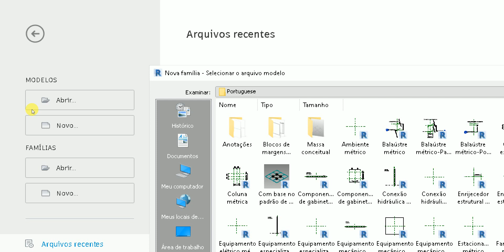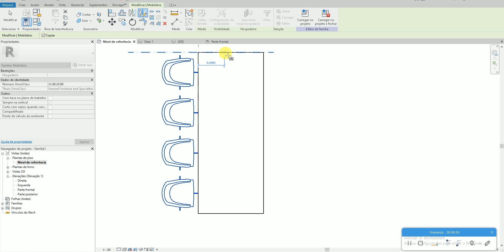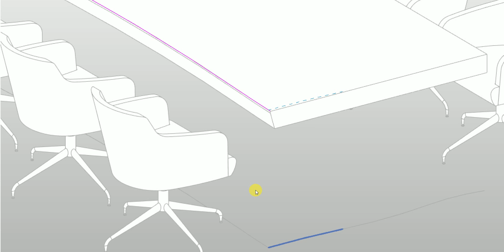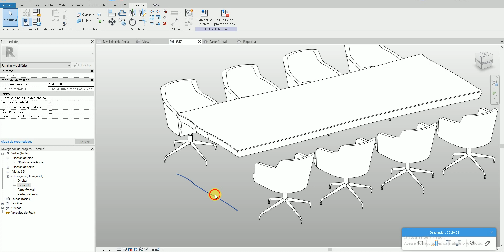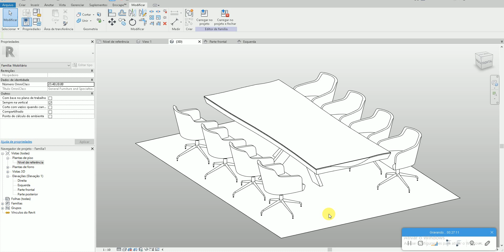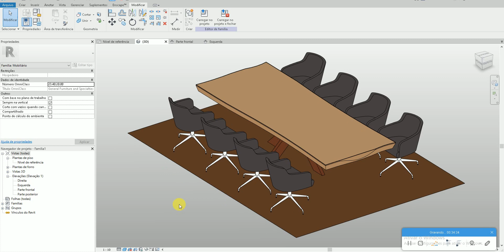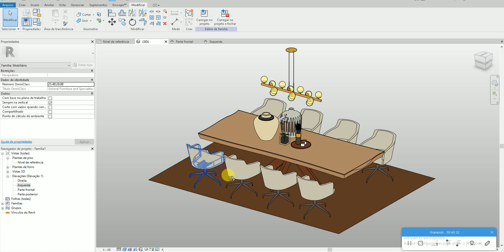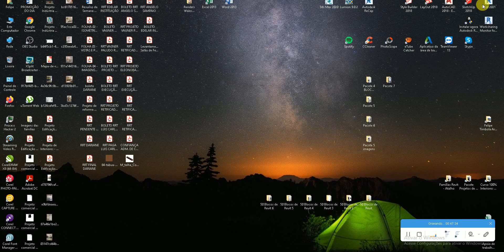100% Revit Interiores Felipe- Aula 707 - MODELAGEM MESA RÚSTICA